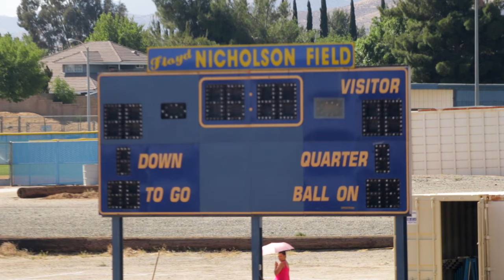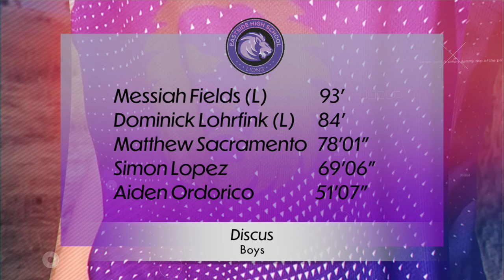Eastside vs Lancaster High School Track and Field Meet 5/8/21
This video is the Track and Field meet between Eastside High School and Lancaster High School on May 8, 2021.